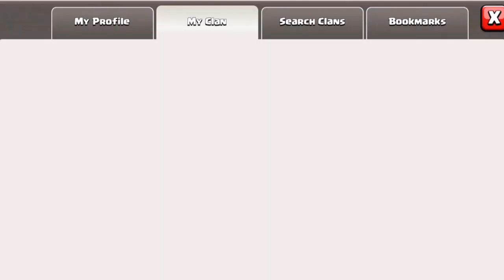CLAN SNEAK PEEK | CLASH OF CLANS BOOKMARKS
IT'S SNEAK PEEK TIME! This update is going to have clan bookmarks in it to help keep things organized! Who are you going to follow?

Time for some More Clash of Clans! I love Clash of Clans, how about you?! I hope you enjoy the video! Clash of Clans FREE GEMS

SONG TITLE: Monstercat Podcast Ep. 044